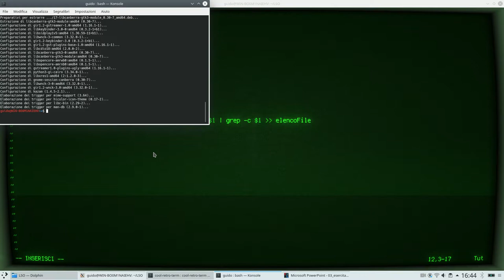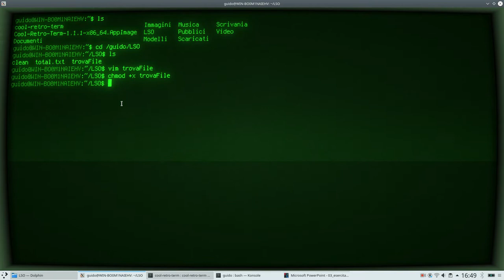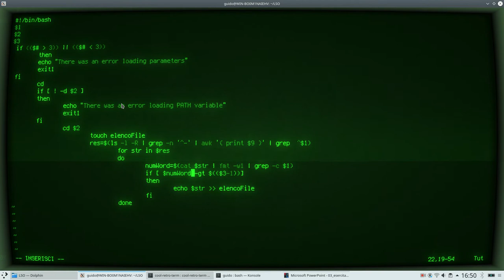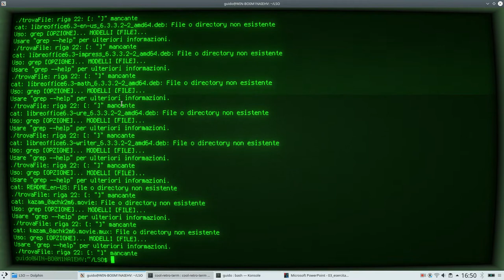Fallout Terminal on Linux